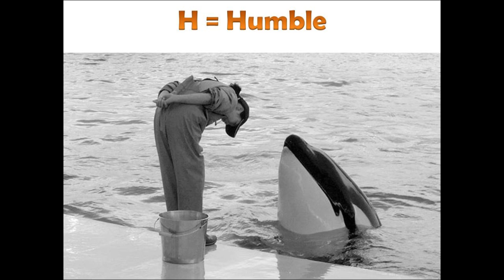Humble | जिस वृक्ष के फल लगते हैं वो झुक जाता हैं | Harshvardhan Jain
Great speakers stand for silence. They prefer silence over noise. Create your tendency to become what you want to become. control your character, your emotions, your feelings, your values, and you will become Unstoppable.
            ताकतवर होना एक जिम्मेदारी है। जो लोग इस जिम्मेदारी को उठाने की क्षमता रखते हैं, उन्हें ताकत मिलती है। सफलता भी एक जिम्मेदारी होती है। जो इस जिम्मेदारी को उठाने की औकात रखता है, सफलता उसी को प्रणाम करती है। बोलते तो सभी हैं शीघ्र पूरा करने के लिए हिम्मत चाहिए जो कम लोगों में होती है।
         जिसके पास ज्ञान होता है, संस्कार होता है, भविष्य की उम्मीद होती है, संभावना होती है, क्षमा करना और दया करना उसी का गहना होता है, सहनशक्ति उसी के पास होती है। आप सहन करने की शक्ति पैदा कर दो, वे रास्ते खुलते चले जाएंगे जिनमें कठिनाइयों का भंडार होता है, परेशानियों का अंबार होता है।
         सफलता उनको मिलती है जो अपनी इच्छा से वह काम करना चाहें और करके दिखा दें। जो अपनी गलतियों को स्वीकार करने के लिए तैयार रहते हैं, गलतियां अवसर में बदल जाती हैं, उम्मीदों में बदल जाती हैं, संभावनाओं में बदल जाती हैं। सफल स्वभाव रखने वालों के पास सहयोग का अभाव नहीं रहता है बल्कि सहयोगियों की लाईन लगी रहती है।